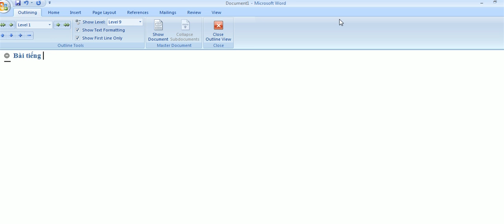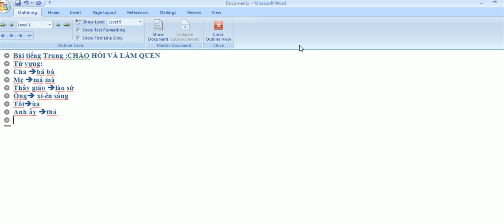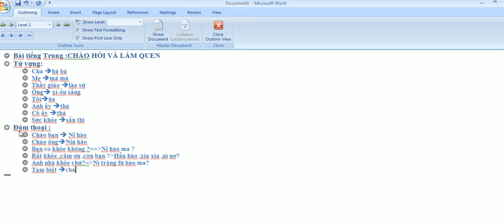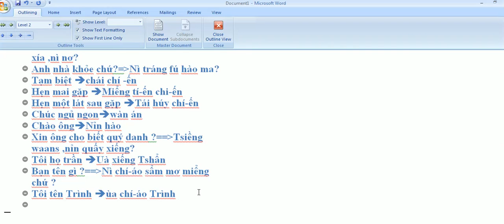Học tiếng Trung-Bài 1-Học chào hỏi và làm quen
Tiếng Trung (tiếng Trung: 中文; bính âm: Zhōngwén; Hán-Việt: Trung văn ), tiếng Hán (Trung văn giản thể: 汉语; Trung văn phồn thể: 漢語; bính âm: Hànyǔ; Hán-Việt: Hán ngữ ) hay tiếng Hoa (Trung văn giản thể: 华语; Trung văn phồn thể: 華語; bính âm: Huáyǔ; Hán-Việt: Hoa ngữ ) là một ngôn ngữ hay họ ngôn ngữ gồm các ngôn ngữ thanh điệu thuộc hệ ngôn ngữ Hán-Tạng. Chữ viết Trung Quốc là một hệ Chữ tượng hình
Mặc dù thường được coi là ngôn ngữ duy nhất với lý do văn hoá, trên thực tế mức độ đa dạng giữa các vùng khác nhau có thể sánh với sự đa dạng của các ngôn ngữ Rôman.
Tuy vậy, tất cả mọi người nói các thứ tiếng Trung Quốc khác nhau đều dùng chung một dạng văn viết thống nhất có từ đầu thế kỷ 20 là bạch thoại (nghĩa là thứ tiếng bình dân dựa trên tiếng Quan Thoại) dùng gần như cùng một bộ chữ Trung Quốc.

Khoảng một phần năm dân số thế giới hiện nay dùng một trong những thứ Tiếng Trung Quốc làm tiếng mẹ đẻ, khiến nó trở thành thứ tiếng đứng đầu thế giới về phương diện này.
Tiếng Trung Quốc nói ở thể Quan Thoại chuẩn là ngôn ngữ chính thức của Cộng hoà nhân dân Trung Hoa và Trung Hoa dân quốc tại Đài Loan, cũng như là một trong bốn ngôn ngữ chính thức của Singapore, và là một trong sáu ngôn ngữ làm việc chính thức của Liên Hiệp Quốc.
Tiếng Trung Quốc nói ở thể Quảng Đông chuẩn thì là một trong những ngôn ngữ chính thức của Hồng Kông (cùng với tiếng Anh) và của Ma Cao (cùng với tiếng Bồ Đào Nha).